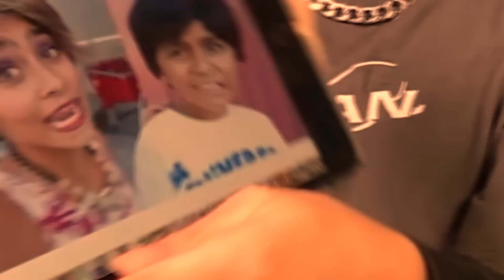Reacting to Embarrassing Miss Mom and Lloyd *CRINGE*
Hey GEM Squad!!! Today we watch Miss Mom and Lloyd, also called "Embarrassing Shopping Trip Sketch". This video is a super popular skit that you guys have requested we react to. We love this video, so we are reacting to funny moments and have fun laughing along with you.

🌈EVANGELINE'S CHANNEL:  @MercedesLomelino
✨MERCEDES' CHANNEL: @EvangelineLomelino
🌸GISELLE'S CHANNEL:  @MercedesandEvangelineGames

😍GET A PERSONAL SHOUTOUT VIDEO FROM GEM SISTERS!!!

Haunted Horse Camp
Runway Rumors

🎈And while you're there BOOST Giselle, Evangeline and Mercedes individual pages!

GEM Sisters = Giselle Lomelino, Evangeline Lomelino, Mercedes Lomelino

Our GEMSisters channel is all about making you laugh LOL! Funny sisters Giselle Lomelino, Evangeline Lomelino and Mercedes Lomelino who make cute fun family videos! We make clean comedy family friendly funny entertainment for teen girls and boys Sis vs Sis. For our sister channels on YouTube we make all types of videos; humor parody spoof videos, embarrassing moments, types of, becoming, music videos, web series, Musical.ly, Tik Tok, trying, last to, 24 hours, truth or dare, buying, shopping, hauls, so embarrassing, prank, surprising, relatable and TikTok life hacks, viral trends, types of, unboxing,  challenges and sometimes Latinx family vlogs, miss mom and lloyd vlogs. We love to make hilarious sketch comedy videos skits about school, the holidays, Halloween and Christmas. Check out our Nickelodeon videos with Annie LeBlanc, Annie Vs Hayley Leblanc, All That on Nickelodeon with Kate Godfrey, Jojo and BowBow Show Show with JoJo Siwa and Ryan's World Ryan's Mystery Playdate with pocket watch. We also love doing collabs with our friends, Issac Ryan Brown from Disney Channel Raven’s Home, Casey Simpson, SquishyBunnii & Karina Garcia the slime queen from awesomenesstv network, Ava Kolker from Disney Channel Sydney to the Max, and Txunamy from Mani on Brat teen and Familia Diamond,. We are funny gem girls and latina sisters who love to go shopping and vlog at the mall. We have 2 songs on the Jam Jr Christmas album from Columbia Records, Feliz Navidad and Have Yourself a Merry Little Christmas. Watch our funny latinx videos with your irmas and your whole familia!  We hope you agree these are YouTube’s best videos 2020. Get ready to laugh a lot and have fun with us watching our channel!